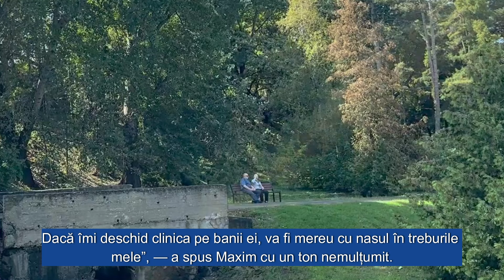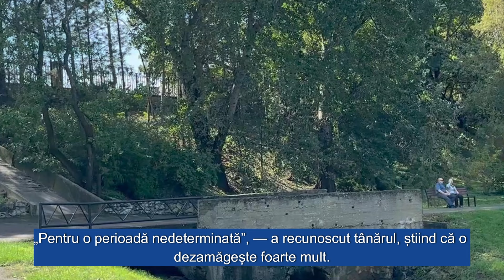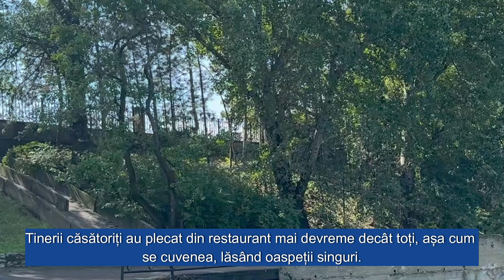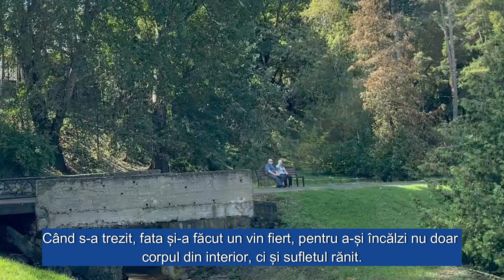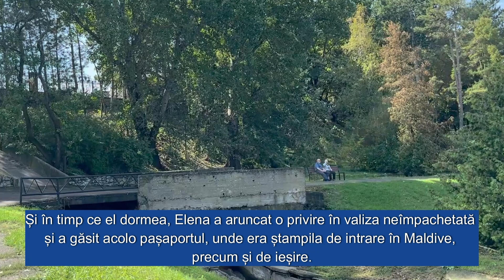Ce cauți la aniversarea mea? – a întrebat soacra cu aroganță. Dar, văzându-și soțul cu amanta...